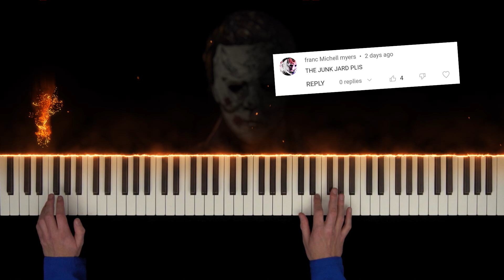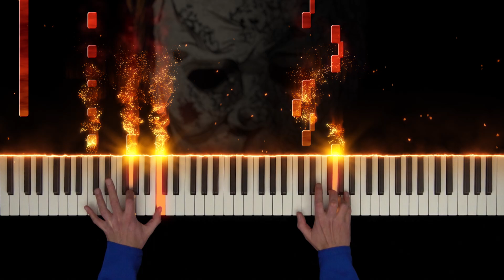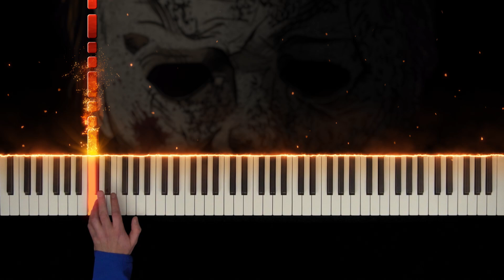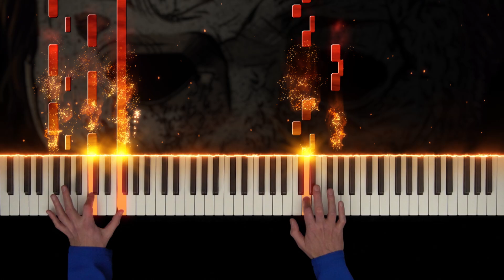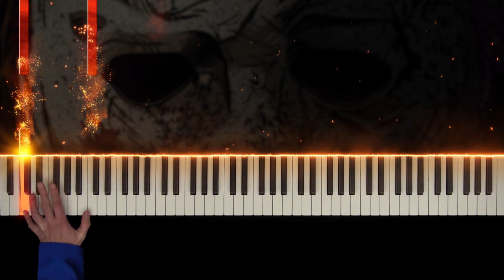Halloween Ends - The Junk Yard (Piano Version)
The Junk Yard from the Halloween Ends soundtrack. Composed by John Carpenter.

The Junk Yard from the Halloween Ends Soundtrack. Composed by John Carpenter. This is the most requested piece from the Halloween Ends soundtrack. I just took a few comments from my lateste Halloween Ends "The Procession" for the comments you see in the start of the video. But there are many more in other Halloween Ends videos :)
This is indeed a beautiful piece from the Halloween Ends soundtrack. And it was fun to play this for piano solo. It's a dark piece and it also reminds me of the Stranger Things Main Theme in later on in the piece. Expect then better since this is a Halloween piece ;)
I hope I didn't disappoint the people that requested this.
Happy Sunday!

Michael Myers - Halloween Ends Theme Song (Piano Version)